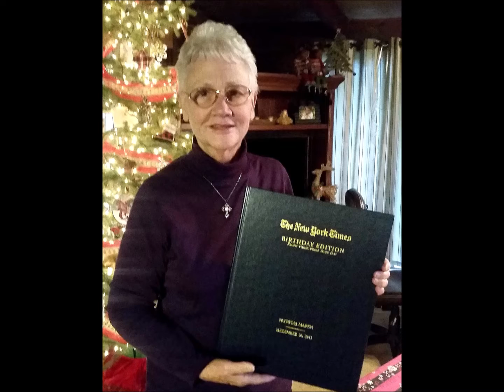Patty's Birthday 2018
A celebration of Patty Marsh's 75th birthday at Rainbow Falls Mountain Trout